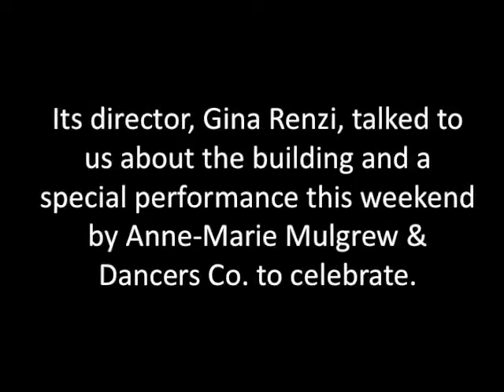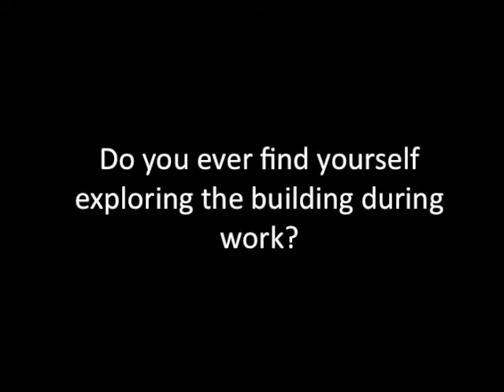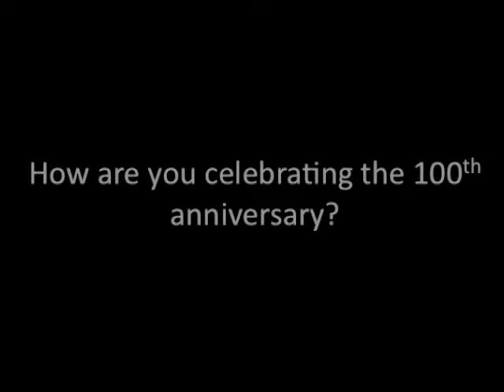The Rotunda anniversary